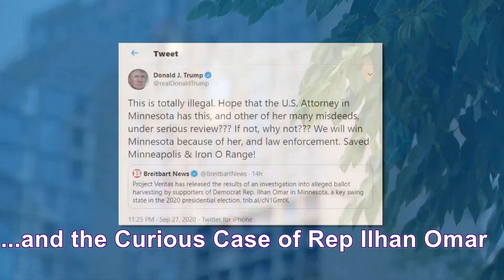Democrats are the swamp Hypocrisy Edition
Here's three example of democrats being complete hypocrites. or worse. Mat Trowbridge of Mass is busted trying to pick up a 14 year old...pedo. Than a story of election fraud out of Dallas with Shannon Brown. The last example here is Nancy Pelosi practicing the motto "Rules for Thee, not for me" by using a hair salon while the owner has to stay closed.

hypocriticaldemocrats thedemocraticswamp politicalhypocrisy